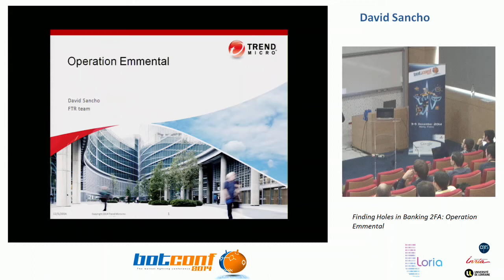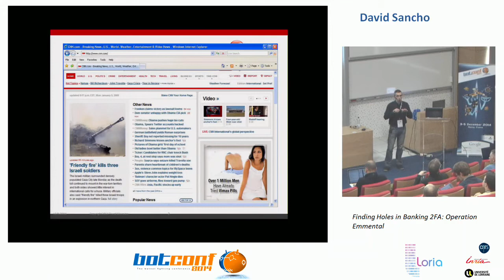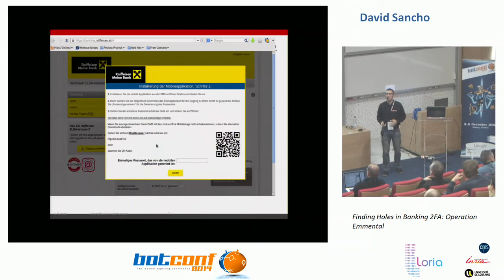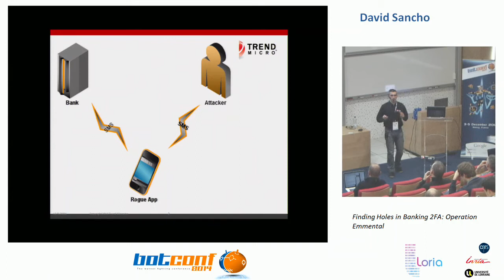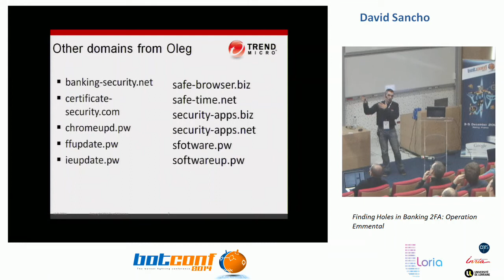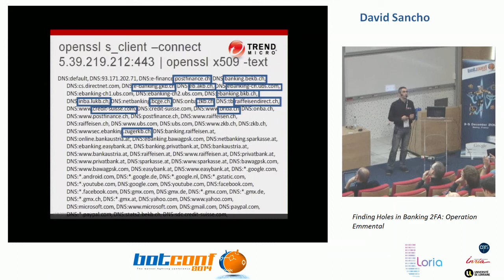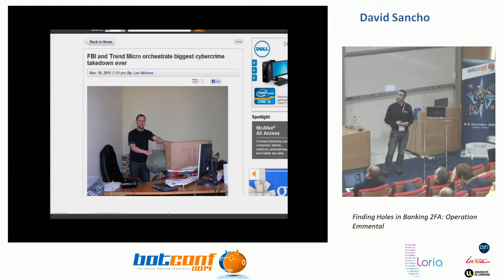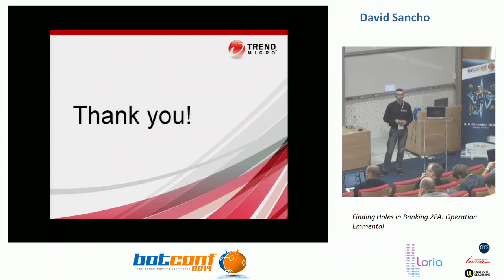David Sancho - Finding Holes in Banking 2FA: Operation Emmental